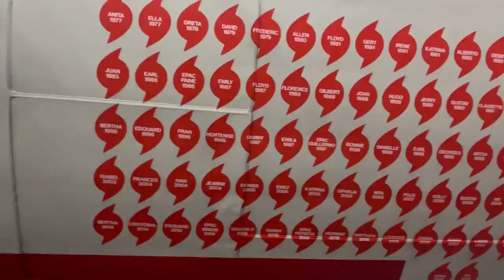NOAA Hurricane Hunters